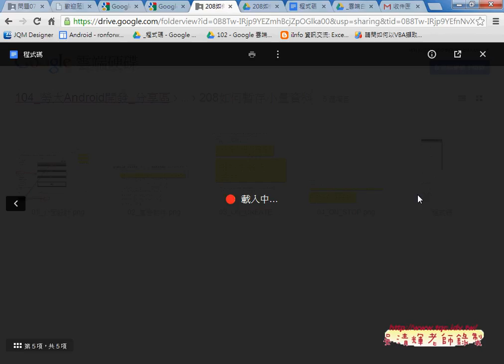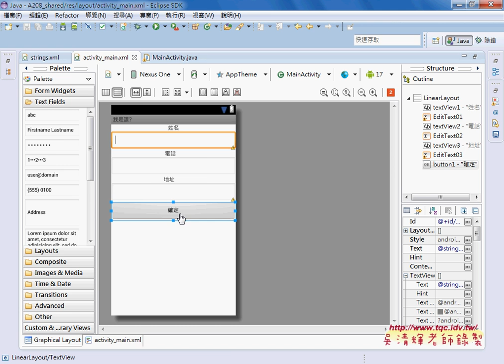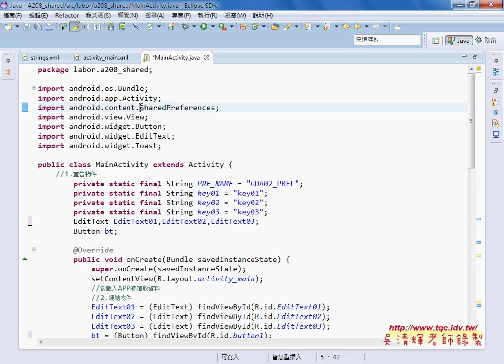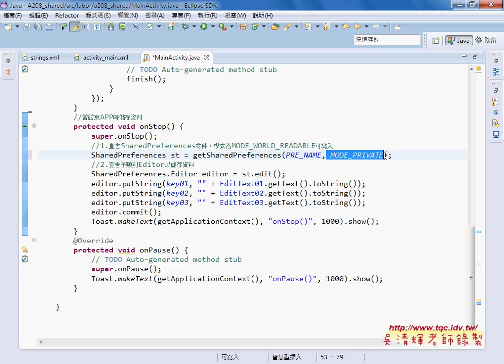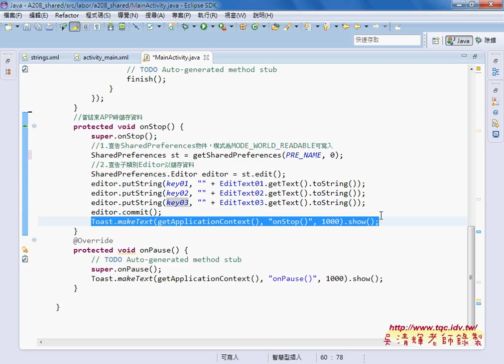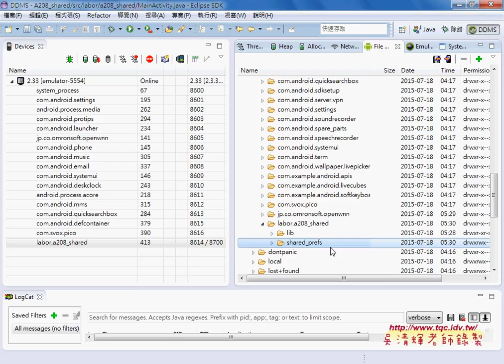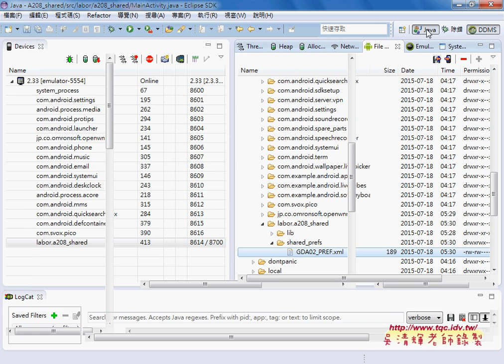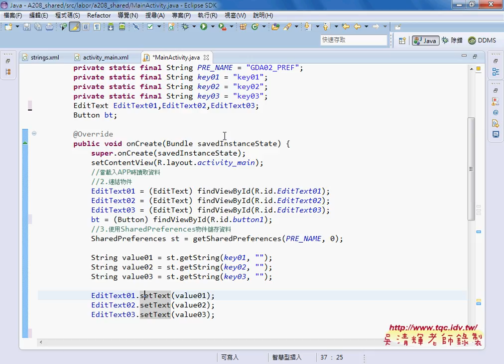使用SharedPre程式說明